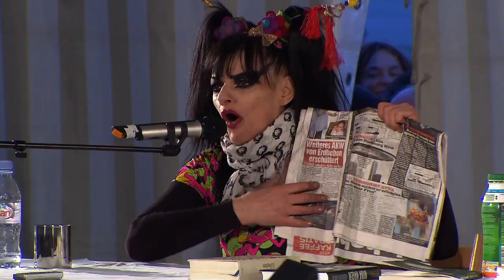Nina Hagen und Günter Grass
Nina Hagen und Günter Grass bei "Lesen ohne Atomstrom 2011" vor dem AKW Krümmel